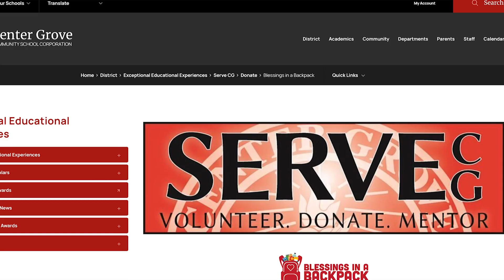CGTV Broadcast 2-24-23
Today's broadcast has an announcement about the upcoming corporation fundraiser, a story about Blessings in a Backpack, a recap of the weekend's state wrestling finals, and a feature about the dance team.